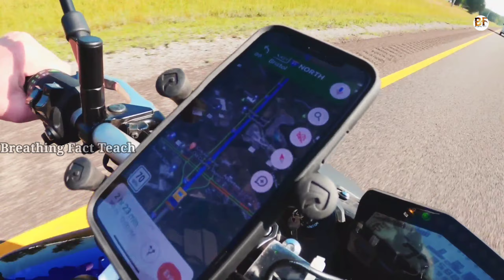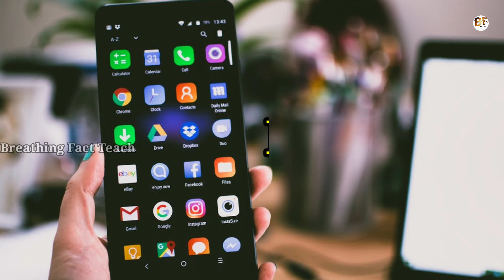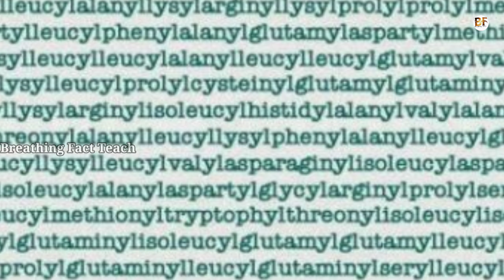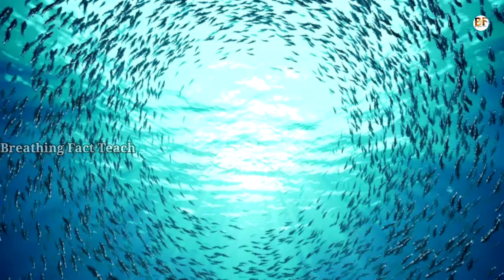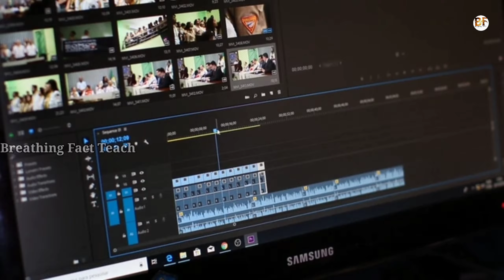MYSTERIOUS FLASHLITE FISH | 10 AMAZING FACTS AND INTERESTING FACTS IN HINDI|EPISODE NO. :-03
MYSTERIOUS FLASHLITE FISH | Amazing and unknown facts in hindi |Epd no :-03

wellcome to another amazing video